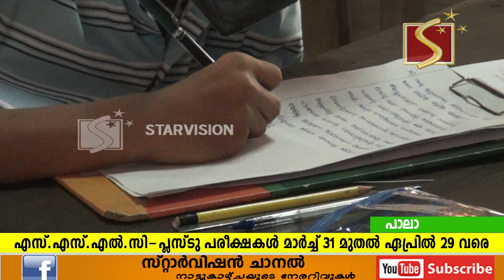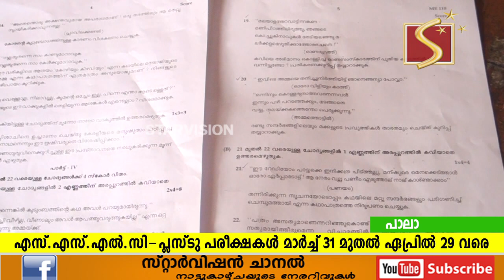സംസ്ഥാനത്ത് എസ് എസ് എല്‍ സി പ്ലസ്ടു പരീക്ഷകള്‍ മാര്‍ച്ച് 31 മുതല്‍ ഏപ്രില്‍ 29 വരെ നടക്കും